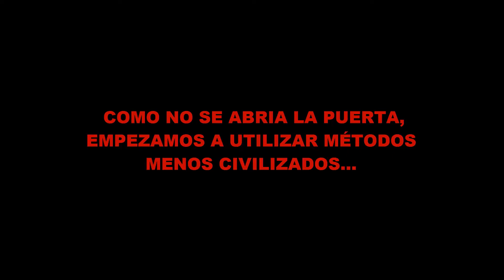GMod Quien dijo miedo??? Con Kelmors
En este video cuento con la colaboración de Kelmors y por un venazo nos pusimos a probar algunos mapas de terror del ya conocidisimo Garry´s Mod.

Mi Twitter: @PotatoOnFaya